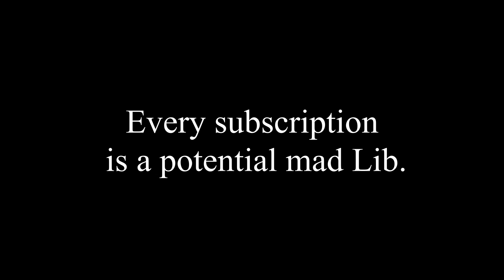Dan Shapiro Says High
Hello I will be your Conservative today. Would you like moralistic outrage with your order?